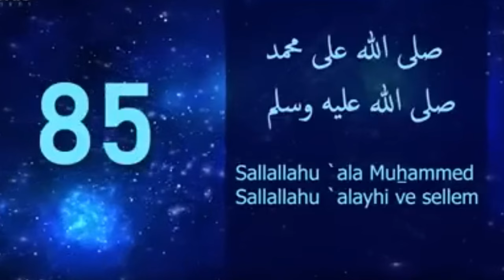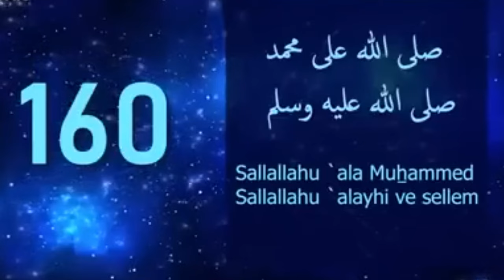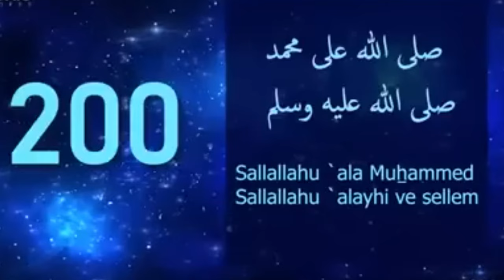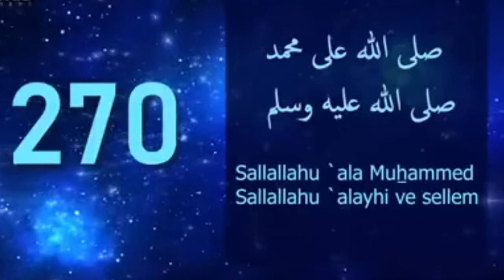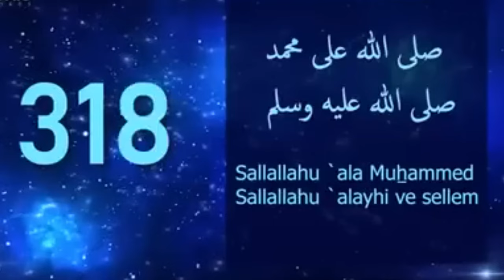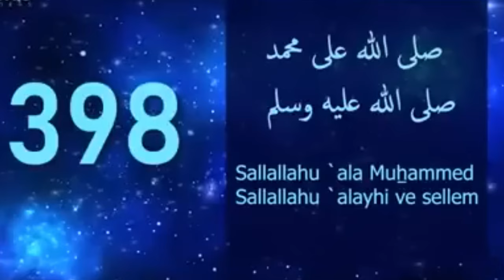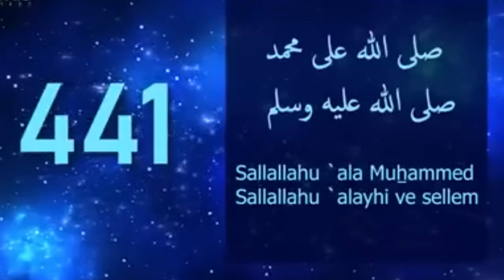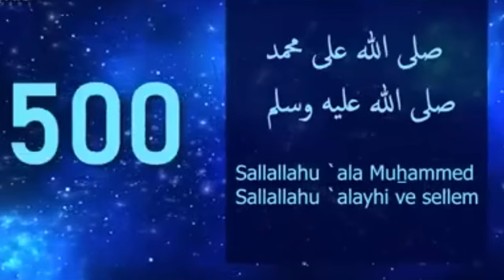500 Times Salavat - SALLALLAHU ALA MUHAMMAD SALLALLAHU ALAYHI VA SALLAM